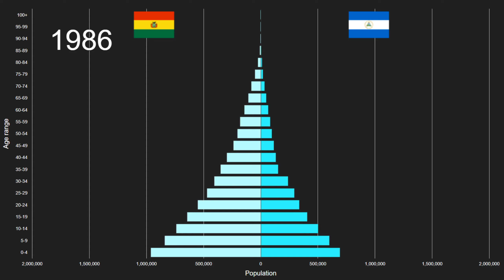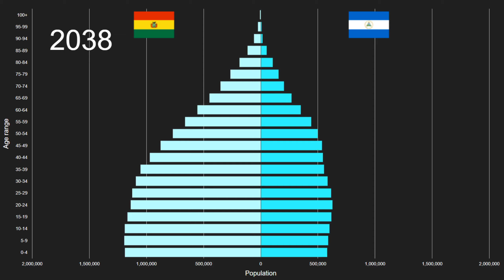Bolivia Plurinational State of vs Nicaragua Population Pyramid 1950 to 2100